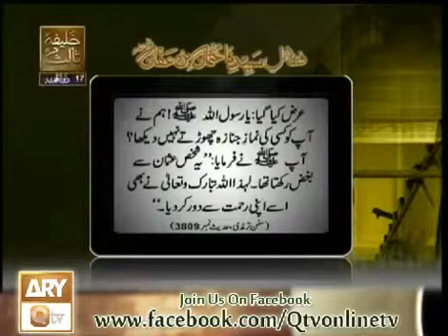Hadees 108 Urdu Hindi -- Allah Ki Rehmat say door